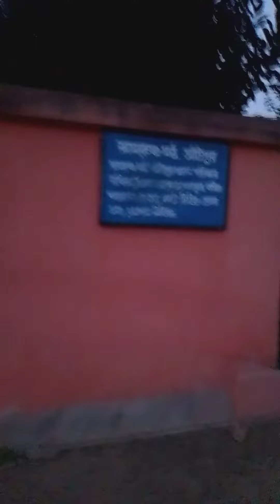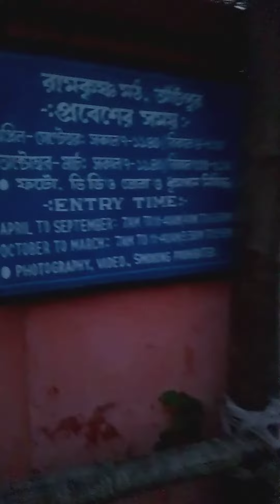famous antpur Ramakrishna moth#vlog বিখ্যাত আঁটপুর রামকৃষ্ণ মঠ